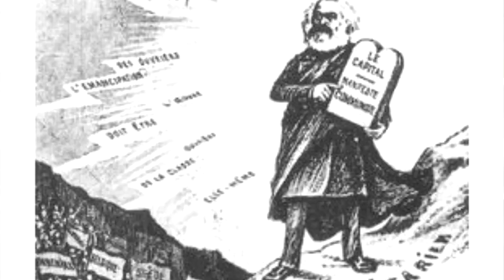Un mundo feliz - Aldous Huxley | Descubriendo su mundo | Distopía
¡HOLA!
Este vídeo trata los distintos pilares sobre los que se asienta el mundo creado por Huxley en su distopía: Un mundo feliz, además de compararla con 1984 y Fahrenheit 451.

✽ ✾ ✿ ❁ ❃ ❋ ❀ ✿❁   MIS REDES   ❃ ❋ ❀✽ ✾ ✿ ❁ ❃ ❋ ❀